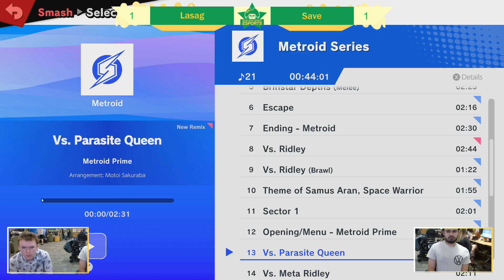BMS 167 Winners Quarters Lasag vs Save